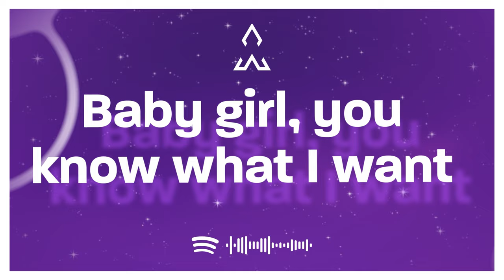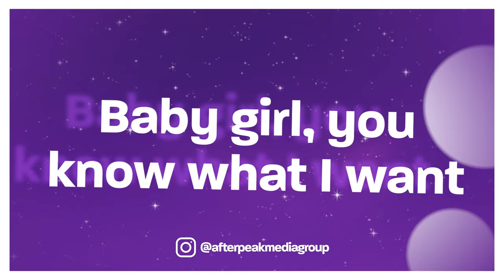Disco Lines - Baby Girl (Lyrics) "baby girl you know what i want"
(Lyrics):
Baby girl, you know what I want
Let me do it to ya, do it to ya
Let me do ya like

Uh, uh, uh, uh (Disco)

Uh-uh, uh-uh, uh-uh, uh (Oh, baby, a triple, oh, yeah)